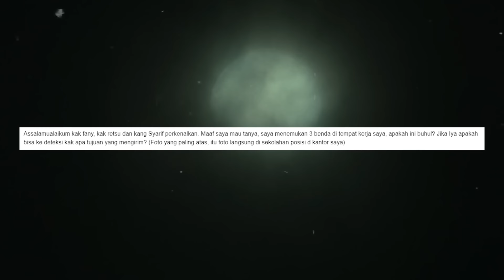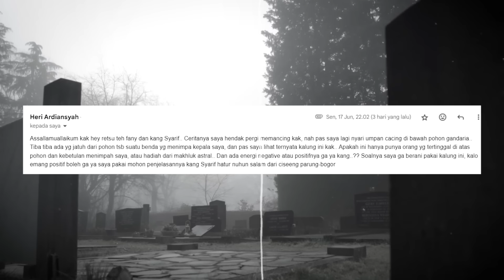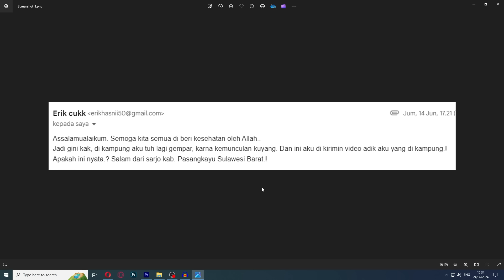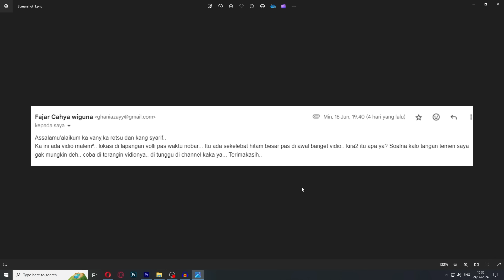HANTU YANG TIDAK DISADARI KEDATANGANNYA - ASUPAN HORROR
Penampakan Hantu episode kali ini:
Ketemu Pocong saat ngalong ojeg online
dikirim santet di sekolah persaingan bisnis
dikasih kalung taring babi dari astral
penampakan kuntilanak di cafe
kuyang berkeliaran
penampakan tangan sekelebat saat nobar persib